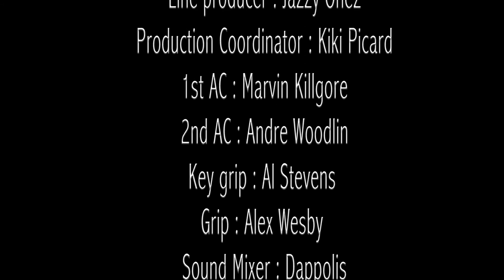AT SoundZ - WATCH (Short Movie)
Staring: AT SoundZ
Directed By: Jay Wes